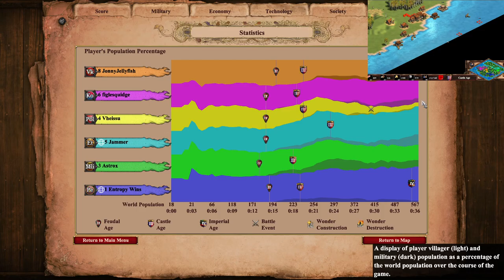Age of Empires 2: Nomad 3v3